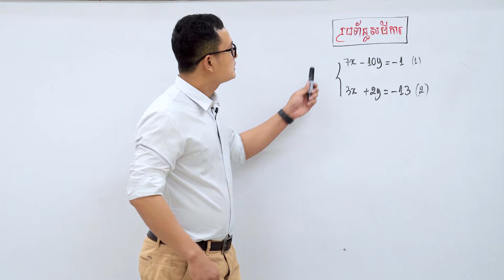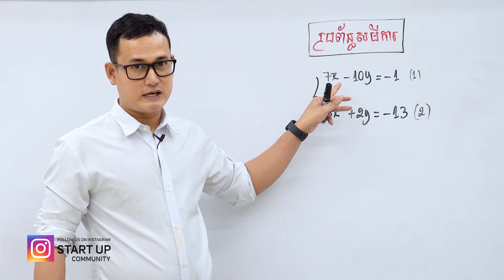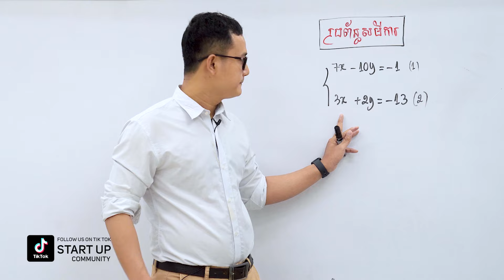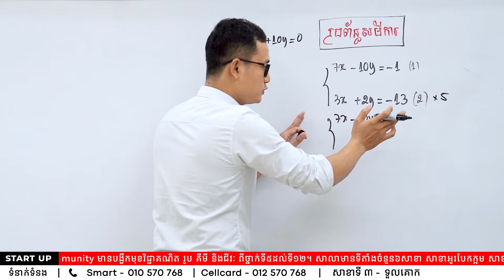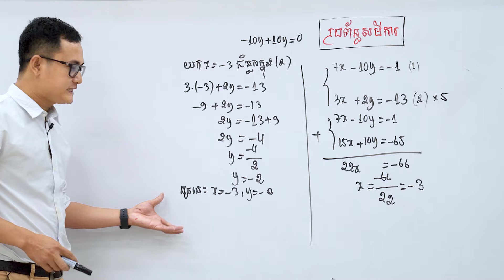គណិតវិទ្យាៈ ប្រព័ន្ធសមីការ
ដោយលោកគ្រូ ហ៊ុន គឹមហាក់
សាខាទី២៖ សាខាផ្សារដើមថ្កូវ
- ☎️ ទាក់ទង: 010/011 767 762